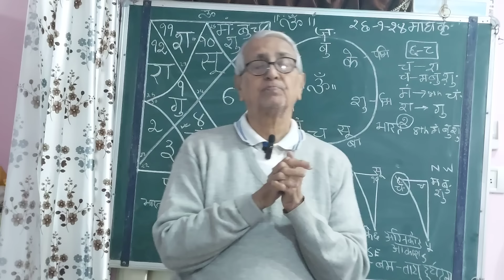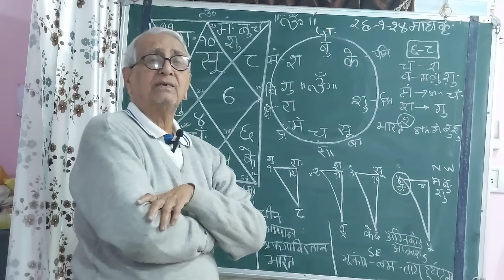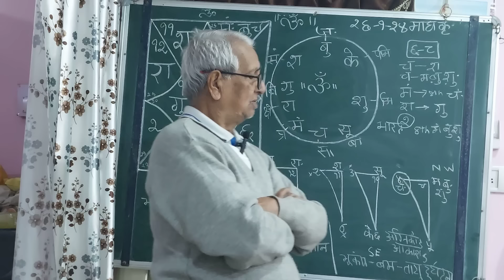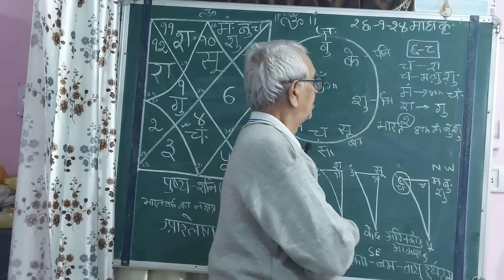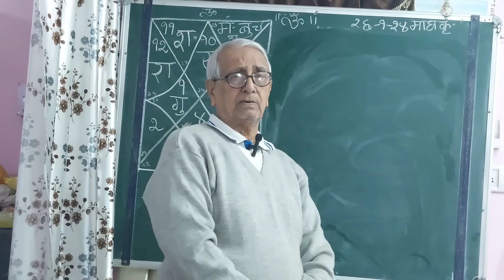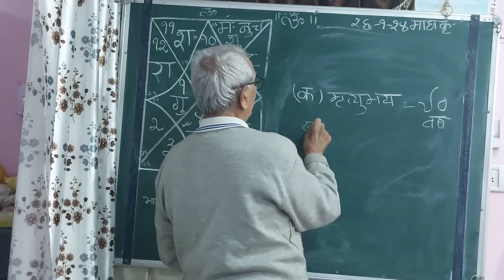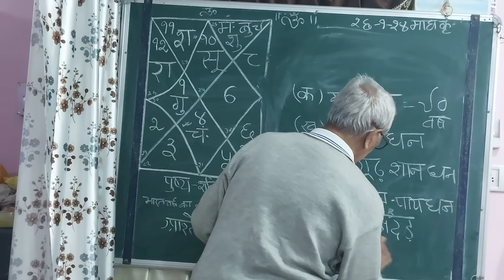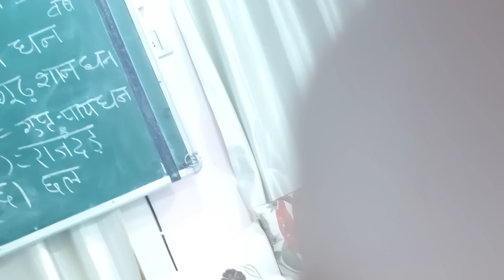Astro U P Mishra Jamshedpur 26 January 's nakshatrafal and Jyotisha's vishwa Sutra